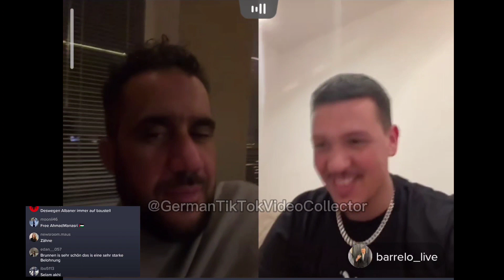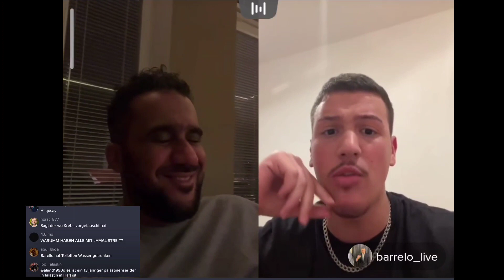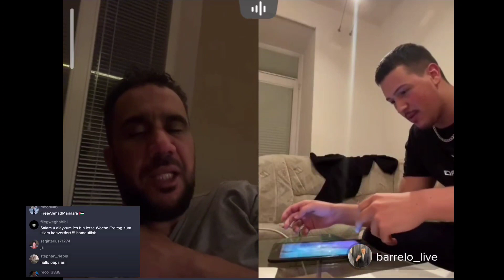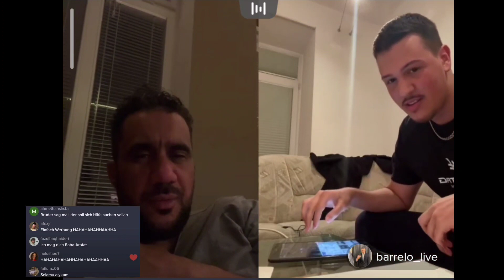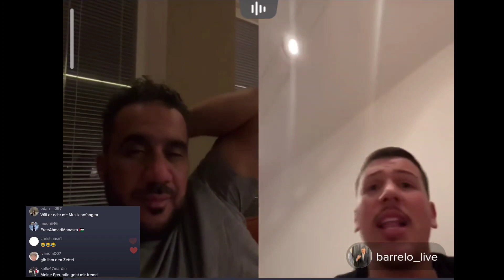Wird BARELLO sein neuer Song - ARAFAT Abou CHAKER Überzeugungen können 🙂 ? 19 min pure Unterhaltung.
ARAFAT Abou CHAKER Barello TikTok Live Stream